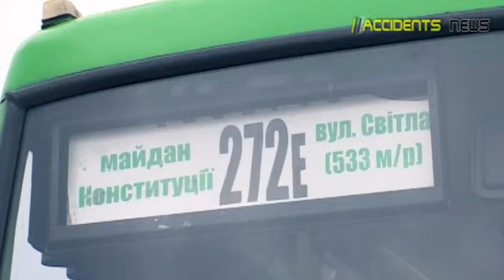В Харькове за полчаса расстреляли три маршрутки! 25 06 2015